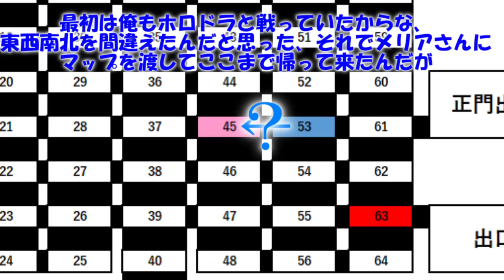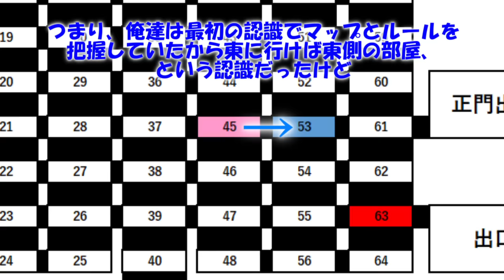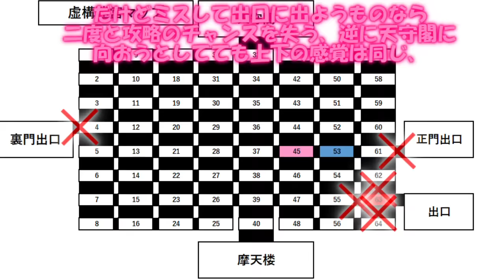専属神篇第3幕東京異変292話「防衛戦、そして最強降臨」